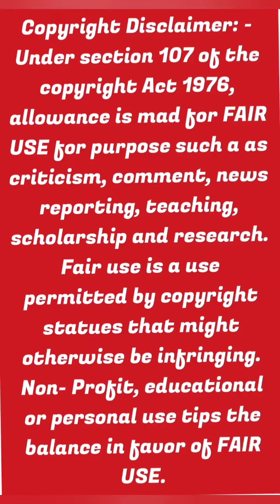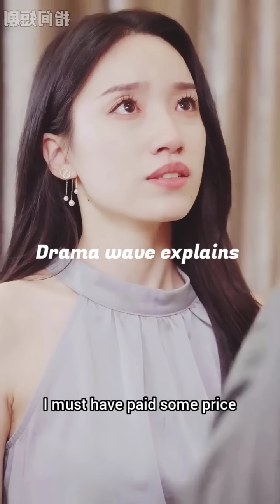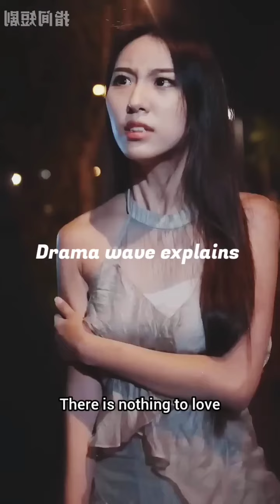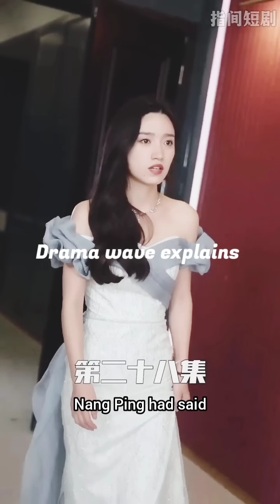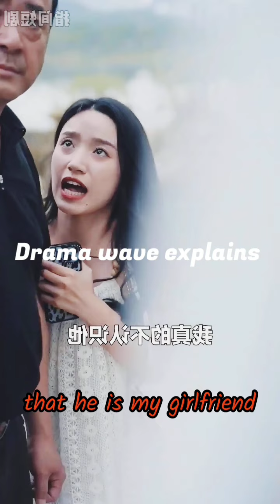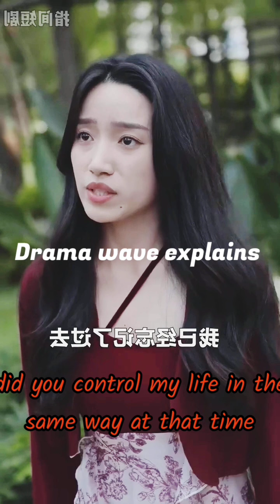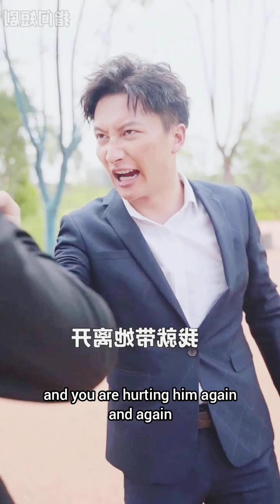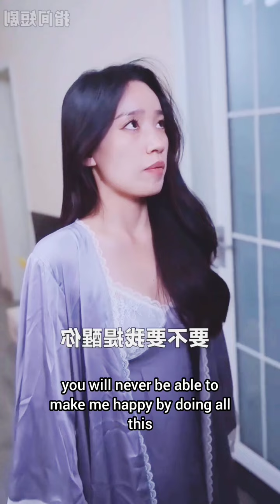Hot😘Mafia Forcibly married with pregnant girl coz of revenge but ended loving her she left her